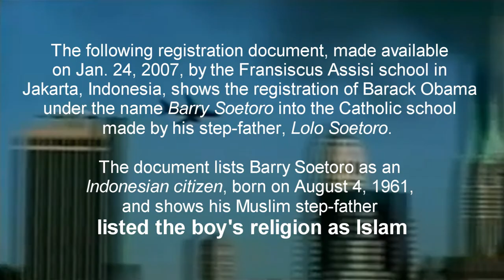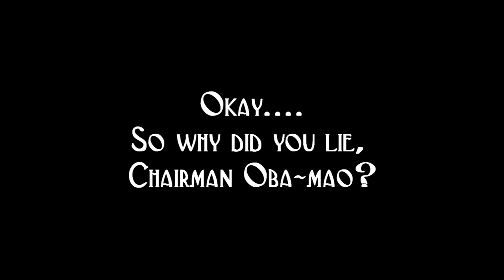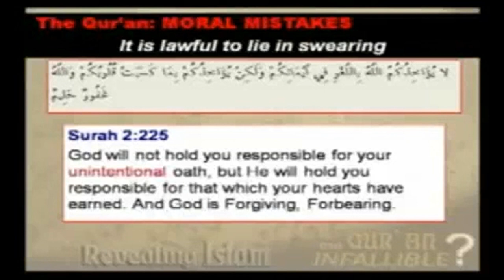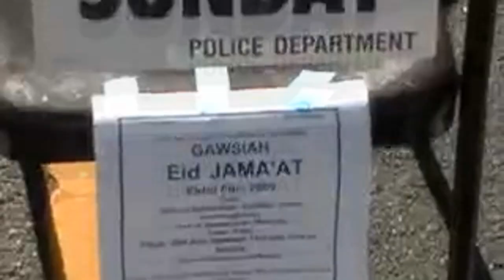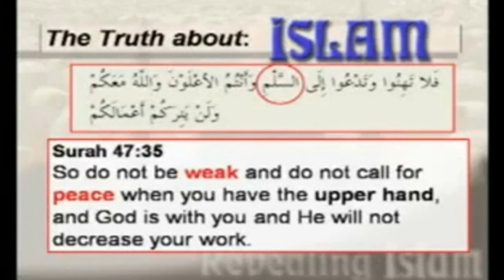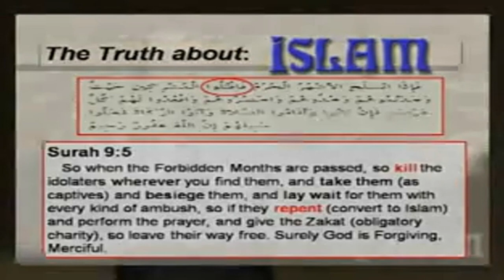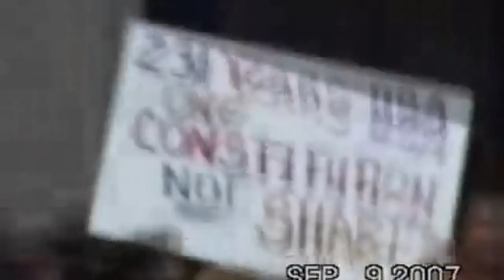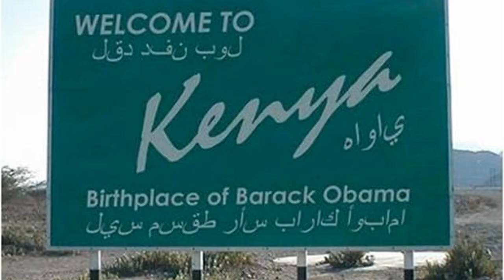Why Obama Supports Mosque at Ground Zero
There's already 40 Mosques and Islamic centers within 13 miles of Manhattan, NY. Why do Muslims need ANOTHER one?

Egypt: Muslims burn Christian man alive, stab his father to death‏

Muslims can lie for Allah ―Surah 5:89, Surah 2:225, Surah 16: 106. So why believe anything Feisal Abdul Rauf or Obama says?  This mosque at ground zero is not a goodwill gesture! FACT: Islam builds Mosques at the sites of their conquests & victories!
Egyptian Foreign Minister Ahmed Aboul Gheit to Barack Obama: "I am Muslim"
Muslims exploit our 1st Amendment like illegals exploit our 14th Amendment! Christians can't build churches in Arab countries, so why do we let Muslims build thousands of Mosques in America? We should adopt Mexico's immigration policies, and ban Mosques in America like Saudi Arabia bans churches in their country. I don't see anyone calling THEM intolerant racists, bigots and haters and protesting their countries policies!

Michelle Obama vacationed in Cordoba, Spain - the city of the Islamic conquest of Spain.

Who is this Irishman, O'bama? More proof Obama is not a US Citizen; birth certificate is falsified

How plausible is Gheit's reported claim about Obama? Let's review Obama's track record:

•March 2009: Obama declares the "war on terror" is over, despite a dramatic increase in jihad war ops.
•March 2009: he floats the idea that he will talk to violent, genocidal Hamas.
•March 2009: he demands that more Muslim Americans work in the Obama administration and insists that they be recruited.
•April 2009: Obama tells Europe to admit Islamic Turkey into the EU, much to the consternation of the Europeans.
•April 2009: Obama demands that non-Muslims respect Islam (despite our differences) in a speech in Turkey.
•April 2009: Obama says in a speech from Turkey, "We are not a Christian nation."
•April 2009: Dalia Mogahed, the first hijab-clad senior adviser to Obama on Muslim affairs, says in an interview with terrorist- and jihad-supporting Sheik Yusuf Qaradawi's website, "Many have claimed that terrorists have 'hijacked Islam.' I disagree. I think Islam is safe and thriving in the lives of Muslims around the world. What the terrorists have been allowed to take over are Muslim grievances."
•April 2009: Obama lays groundwork for a partnership with Hamas.
•May 2009: Obama promises to offer his "personal commitment" to Muslims.
•May 2009: Obama calls America "one of the largest Muslim countries on the planet."
•June 2009: Obama invites the Muslim Brotherhood, a violent global jihadist group whose sole objective is a universal caliphate, to his speech to the ummah (Muslim community) in Cairo.
•June 2009: Obama makes a stunning speech to the Muslim world from Al Azhar University in Cairo. It defies explanation.
•July 2009: Obama reaches out to the violent jihadists of Hezb'allah.
•July 2009: Obama creates a new office at the State Department, Outreach to the Worldwide Muslim community, reporting directly to Hillary Clinton.
•July 2009: The State Department Welcomes Hamas mouthpiece Al-Quds TV to D.C. to filmpPropaganda.
•Obama promises to close GITMO.
•December 2009: Obama's "Non-Religious" White House Christmas and No Christmas Gifts for his Kids.

TAGS: Obama Liar Lies Dishonest Deceiver Deceit Transparency Islam Builds Mosques at the Sites of Their Conquests and Victories Welcome to Kenya Birthplace Sign Germany London England Europe Ireland Holland Muslim Day Parade Politically Correct Tolerance Tolerant